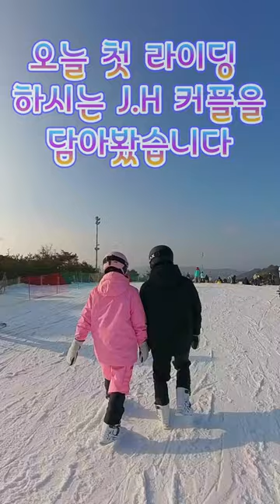스노우 스케이트 처음 접하시는 분들을 뒤쫓아 가봤습니다 *주의할 점* 슬레드독 ODR 톰슨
두분 너무 이쁘고 달달 합니다🥰
담으면서 제가 더 힐링한거 같아요😊

처음 타신거 맞는지 의심이...진짜 처음 이랍니다!
쉽고 재미난 아이템 이에요^^